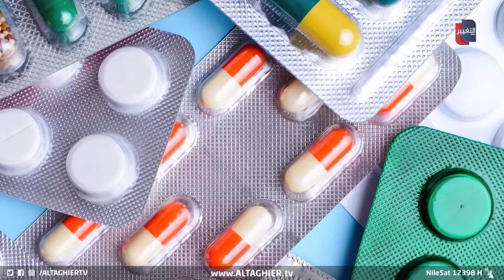بعد السعودية .. منحفات تكتسح العراق و تسبب هذا المرض الخطير | تقرير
بعد السعودية .. منحفات تكتسح العراق و تسبب هذا المرض الخطير
في تحذير صادم، أطلقه مركز متخصص، كشف فيه عن وجود منتجات تباع على أنها منحفات للوزن لكنها مواد مخدرة تسبب الإدمان لمستخدميها وتروج على أنها أدوية طبية وصحية

موقع قناة التغيير الفضائية  الالكتروني